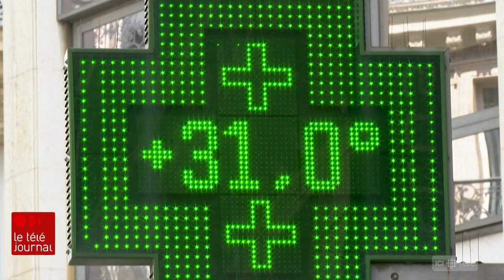Lutte pour le climat : un « échec lamentable »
Un nouveau rapport de l’Organisation météorologique mondiale montre l’échec des gouvernements dans la lutte au réchauffement climatique.

Le reportage de Normand Grondin